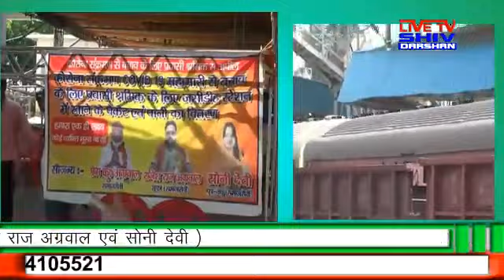गुजरात से श्रमिक ट्रेन जसीडीह पहुंची खाने के पैकेट एवं पानी का वितरण समाज सेवी प्रेम कुमार अग्रवाल